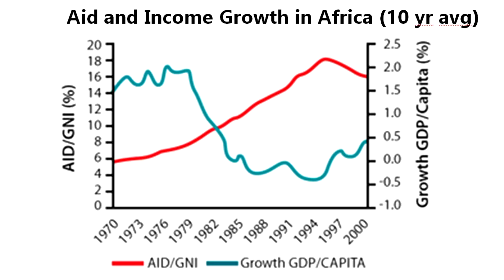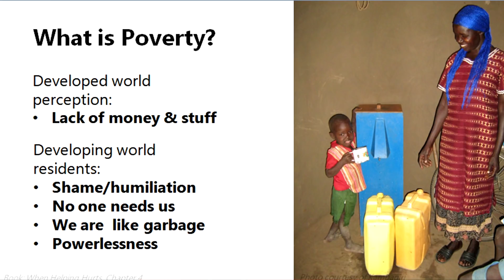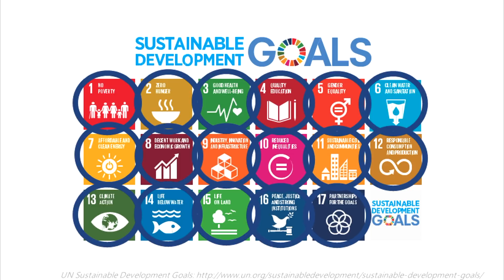Better Than Charity | Bruce Taylor | TEDxUW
This talk challenges us to think beyond conventional charitable approaches to how we can solve the need for charity in the first place. Through case studies, he explores how we can prevent root problems that lead to energy consumption, food loss, and illness resulting from unsafe water.  Bruce Taylor is the founder and President of Enviro-Stewards Inc., which is a social venture that has been selected by B lab as one of the Best Companies for the World and by the UN Global Compact Network Canada for their Sustainable Development Goal (SDG) award. Enviro-Stewards' projects for Tim Hortons, Andrew Peller, Southbrook Winery and the Campbell Company of Canada have each won Clean50 national sustainability awards.

In 2004, Enviro-Stewards founded the Safe Water Project to empower communities in South Sudan and Uganda to construct water purification systems using locally available materials. The locally owned and operated projects are taught business principles and sales techniques to help local residents understand that investing in safe water is typically 10 times less expensive than their current expenditures on water related illnesses.

Links:

Safe Water Project
Founder and President of Enviro-Stewards Inc., which is a social venture that has been selected by B lab as one of the best companies for the world on three occasions. Mr. Taylor graduated from the University of Waterloo in Chemical Engineering and has 29 years of experience in the fields of water and energy conservation, pollution prevention, sustainable development and treatment process design. In 2004, Enviro-Stewards founded the Safe Water Project to empower communities in South Sudan and Uganda to construct water purification systems using locally available materials. The locally owned projects are taught business principles and techniques to help residents understand that investing in safe water is typically 10 times less expensive than their expenditures on water related illnesses. This talk was given at a TEDx event using the TED conference format but independently organized by a local community.